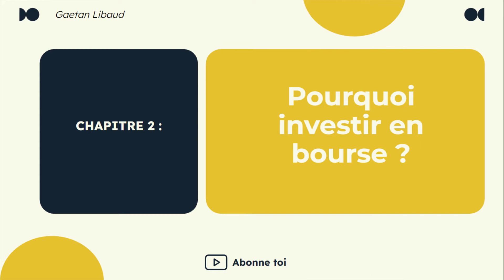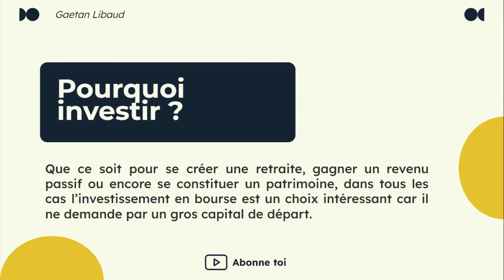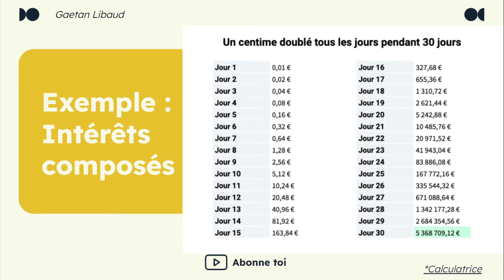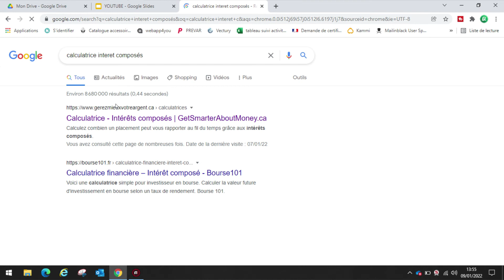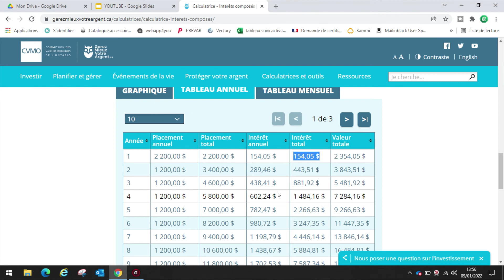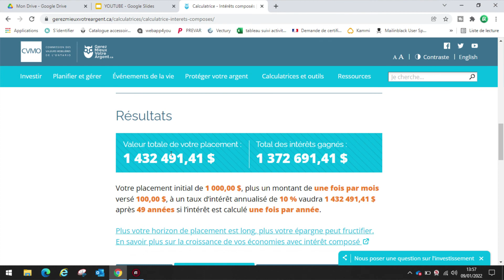Le GUIDE pour démarrer en BOURSE : Pourquoi investir en bourse ?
Ici je te parle de business web et de crypto-monnaies.

Dans cette vidéo, je t'introduis à la bourse à travers cette série, l'objectif est de désacraliser l'investissement en bourse en le rendant accessible a tous.

Dans ce deuxième épisode nous allons comprendre les dessous de la bourse en allant au plus simple. Aujourd'hui on va parler des différentes raisons pour moi, d'investir en bourse.

✔️Répartition vidéo :
00:00 : Sommaire
00:30 : Pourquoi investir en bourse ?
01:08 : Les intérêts composés
01:40 : Devinette puissance des intérêts composés
02:35 : Combattre l'inflation
03:50 : Calcul des intérêts composés